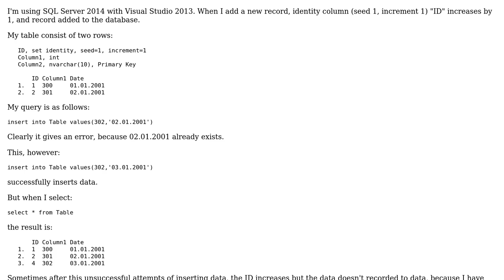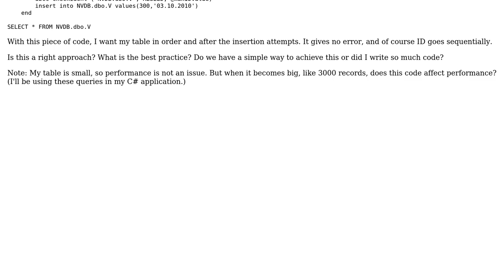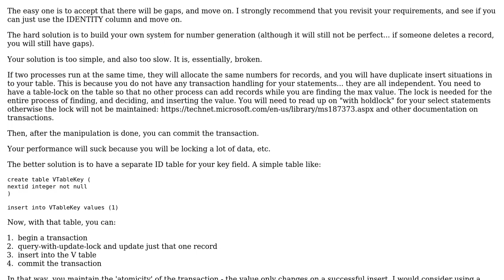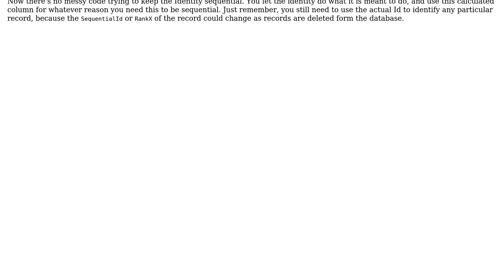Creating Sequential IDs (2 Solutions!!)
Creating Sequential IDs

With thanks & praise to God, and with thanks to the many people who have made this project possible! | Content (except music & images) licensed under CC BY-SA | Music | Images & others | With thanks to user RubberDuck user rolfl user Malachi user cagatay117 and the Stack Exchange Network Trademarks are property of their respective owners. You are responsible for your own actions.